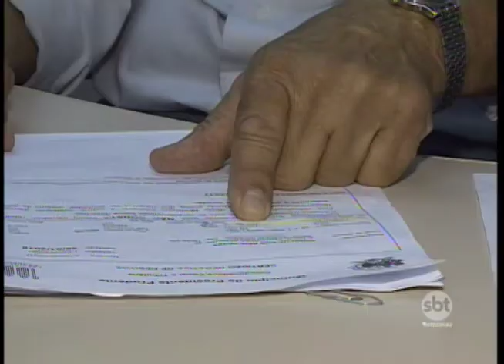Prudente: vereadores rejeitam proposta da Prefeitura para aumentar valor do IPTU